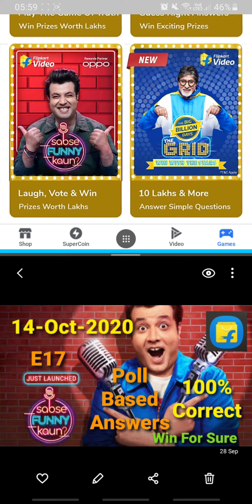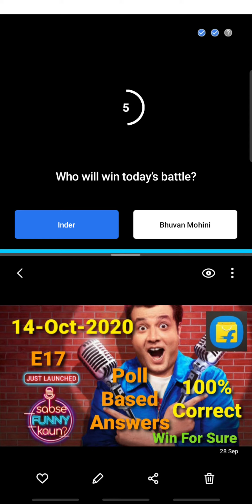Sabse Funny Kaun?- Flipkart E17 | 14-Oct-2020 | Inder vs Mohini | 100% Correct Poll Based Answers